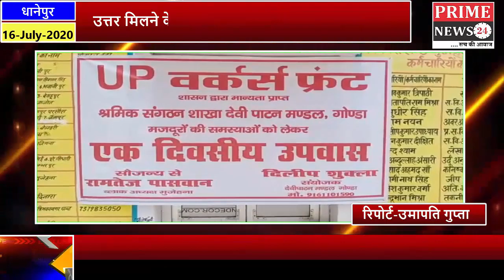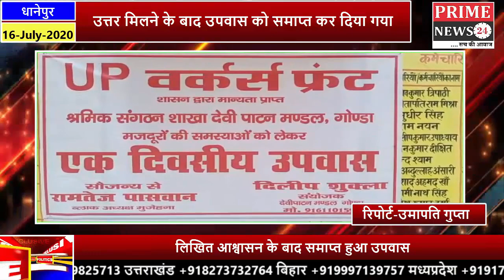विभिन्न मांगो को लेकर यूपी वर्कर्स फ्रन्ट बैठा धरने पर